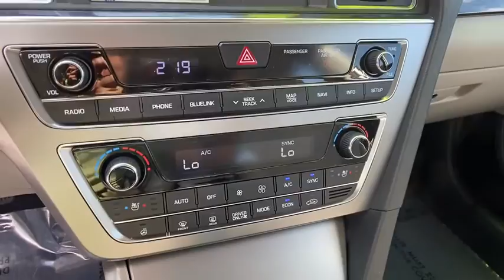2016 Hyundai Sonata_Hybrid Newnan, Peach Tree, Carrollton, Grantville, Palmetto, GA BHT20851X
Starlight Silver Used 2016 Hyundai Sonata_Hybrid available in Newnan, Georgia at  at Southtowne Hyundai Newnan. Servicing the Peach Tree, Carrollton, Grantville, Palmetto, GA area.

800 Bullsboro Dr.

2016 Hyundai Sonata Hybrid 4D Sedan Limited Starlight Silver FWD 6-Speed Automatic 2.0L I4 DGI Hybrid DOHC 16V SULEV IIbr**VEHICLE IS A BUYBACK THAT WAS REPAIRED BY MANUFACTURER & UNDER FACTORY WARRANTY**.brbrTHIS VEHICLE INCLUDES THE FOLLOWING FEATURES AND OPTIONS: Ultimate Package (Automatic High Beam Assist Electronic Parking Brake (EPB) Forward Collision Warning High-Gloss Window Surrounds LED Interior Lights Panoramic Sunroof Radio: AM/FM/SiriusXM/CD/MP3 w/Navigation Rear Parking Sensors and Smart Cruise Control) 4-Wheel Disc Brakes 6 Speakers ABS brakes Air Conditioning AM/FM radio: SiriusXM Auto tilt-away steering wheel Auto-dimming Rear-View mirror Automatic temperature control Blind Spot Sensor Brake assist Bumpers: body-color Carpeted Floor Mats CD player Compass Delay-off headlights Driver door bin Driver vanity mirror Dual front impact airbags Dual front side impact airbags Electronic Stability Control Emergency communication system Exterior Parking Camera Rear Four wheel independent suspension Front anti-roll bar Front Bucket Seats Front Center Armrest w/Storage Front dual zone A/C Front reading lights Fully automatic headlights Garage door transmitter: HomeLink Heated & Ventilated Front Bucket Seats Heated door mirrors Heated front seats Heated rear seats High intensity discharge headlights: Xenon Illuminated entry Knee airbag Leather Seating Surfaces Leather Shift Knob Leather steering wheel Low tire pressure warning Memory seat MP3 decoder Occupant sensing airbag Option Group 02 Outside temperature display Overhead airbag Overhead console Panic alarm Passenger door bin Passenger vanity mirror Power door mirrors Power driver seat Power passenger seat Power steering Power windows Radio: AM/FM/SiriusXM/CD/MP3 Audio System Rear anti-roll bar Rear Bumper Applique Rear seat center armrest Rear window defroster Remote keyless entry Security system Speed control Speed-sensing steering Speed-Sensitive Wipers Split folding rear seat Spoiler Steering wheel mounted audio controls Sun blinds Telescoping steering wheel Tilt steering wheel Traction control Trip computer Turn signal indicator mirrors Variably intermittent wipers Ventilated front seats and Wheels: 17 x 7.0J Aluminum Alloy.brbrWe offer market based pricing so please call to check on the availability of this vehicle. We will buy your vehicle even if you do not buy ours. Open 7 Days a Week to Serve you. 9-8pm M-F 9-7pm SAT SUN. 1-5pm. SouthTowne is a family owned and operated full-service dealer serving the communities of Newnan Peachtree City Carrollton Griffin LaGrange Columbus Union City Morrow Riverdale Fayetteville and the rest of Greater Atlanta for more than 25 years. We are 100% committed to ensuring this will be the most pleasant car-buying and ownership experience youve encountered. We look forward to the opportunity to earn your business.brAwards:br  * 2016 KBB.com 5-Year Cost to Own AwardsbrReviews:br  * Very good fuel economy; refined and spacious interior; generous standard equipment list; quiet and smooth ride. Source: Edmunds